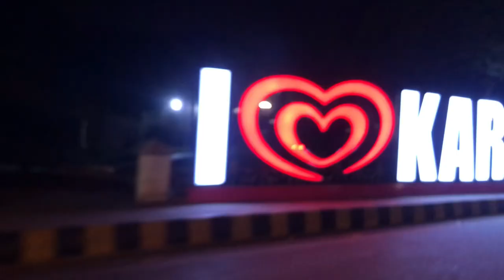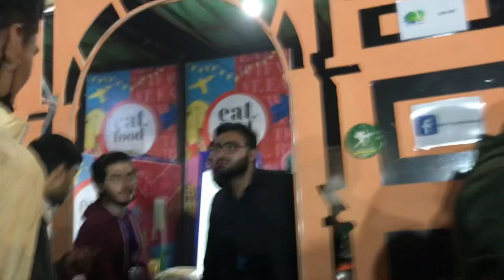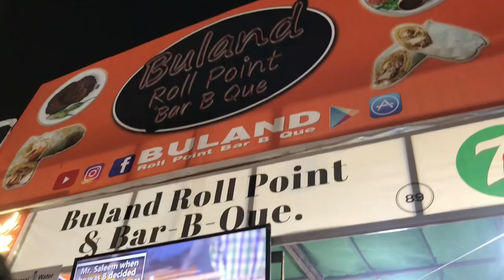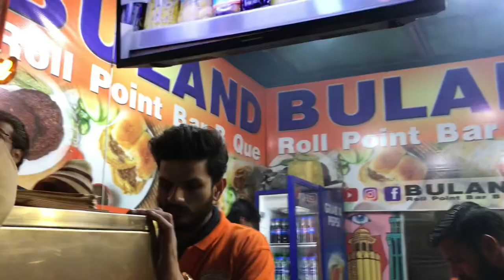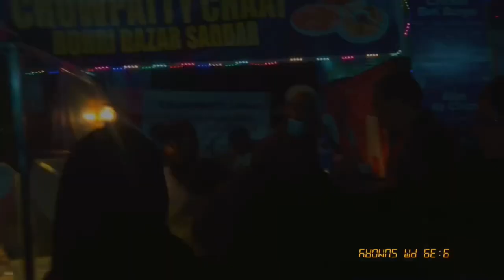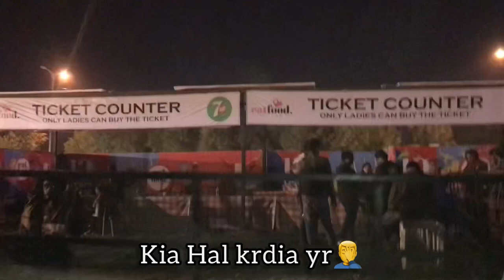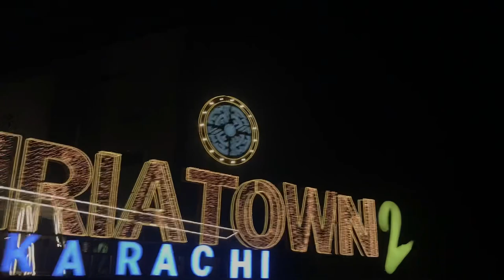3rd Day Of Karachi Eat👀 | Kaifi Khalil Leaves Performance🥲 | Vlog#57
Karachi Eat Festival❤️